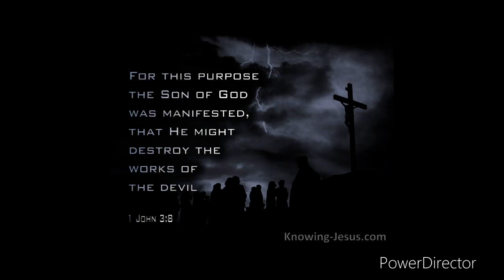The Lord was manifested to destroy all the works of the devil/ many are of their father the devil